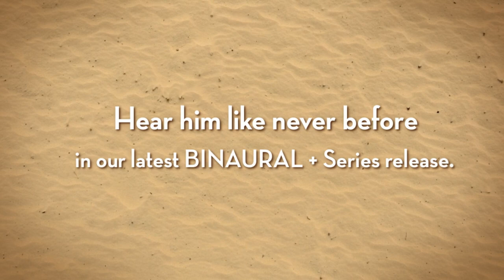Candido - "The Master" Album Promo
Available Now - Chesky Records presents Candido "The Master"

The legendary conga player, now at the age of 92, is still making heads turn and bodies move with his masterful command of his instruments. Candido, by way of his spectacular showmanship and rapport with audiences and his unique style of tuning his three conga drums so that he is able to play simple melodies, has transformed the conga drum into an international instrument used in all genres of music.

Since then, Candido has become an important star in the jazz world, as well as the Afro Cuban genre, performing and recording with Machito’s Afro Cubans, Billie Holiday, Billy Taylor, Dizzy Gillespie, Charlie Parker, Duke Ellington, Stan Kenton, and recently with Tony Bennett. The list goes on and on. In 2008 he received the National Endowment for the Arts’ Jazz Masters Award.

Part of the Chesky Binaural + Series, all recorded with a single microphone, the band  appear right before you with this spacious, lush and multi-dimensional recording. Now headphone users will hear the same three-dimensional sound and imaging as audiophiles have for the past 25 years with Chesky Recordings. Also these new Binaural+ Series albums capture even more spatial realism for the home audiophile market, bringing you one step closer to the actual event. You will hear some of the most natural and pure conga drums ever recorded.